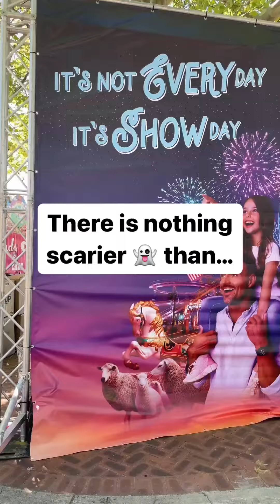There Is Nothing Scarier Than This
👻There is nothing scarier than settling and not reaching your full potential in life.

Be brave 💜

P.s. not my usual type of content but fk it. Let’s shake things up!